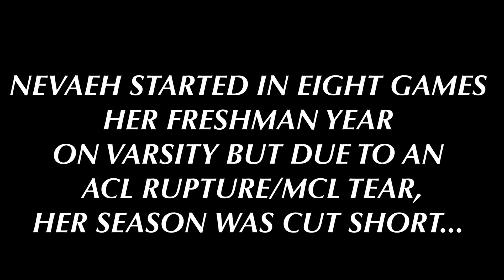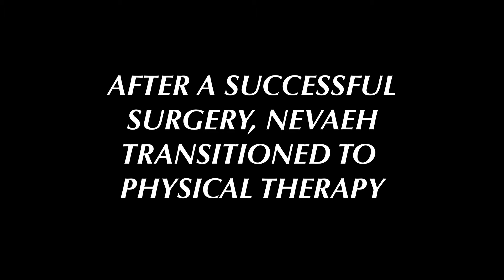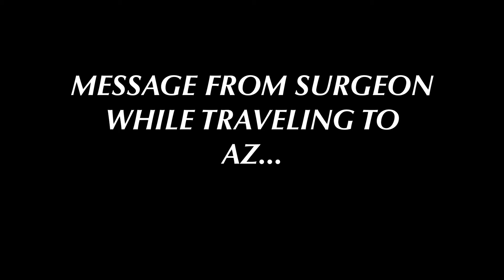The Healing Process & Growing Pains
EP.1

"THE HEALING PROCESS AND GROWING PAINS"

Nevaeh Johnson takes us on her journey to recovery and getting back on the hardwood after suffering an ACL/MCL injury...

Full EFFeKK